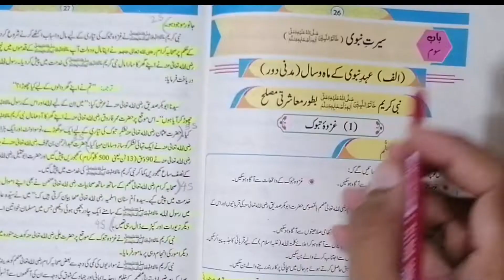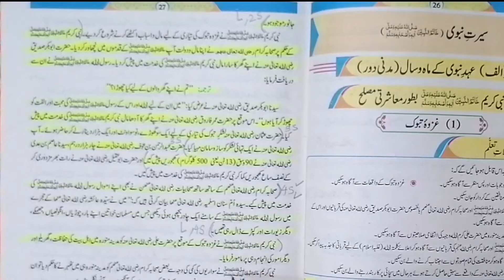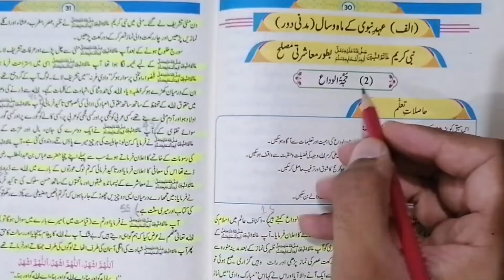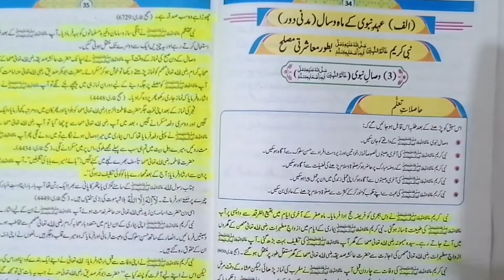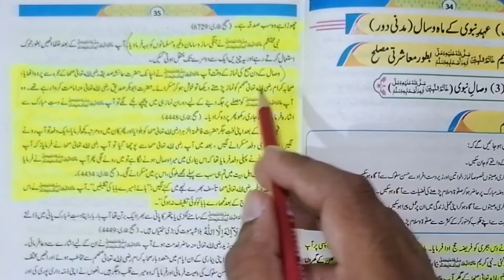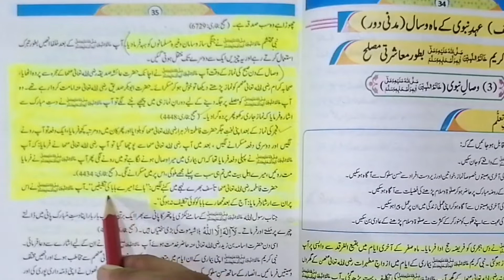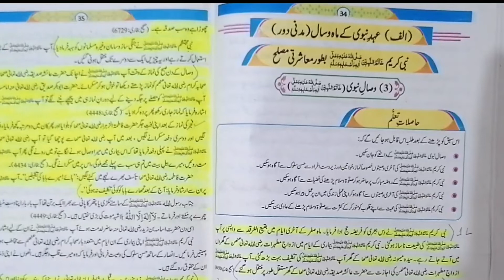10th Class New Book Islamiat 2022||Baab 3 Seerat e Nabvi||Exercise Long Questions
The Punjab Text book Board PTB has published New Book Islamiat 2022 for class 10th. In this video Baab 3 of class 10th Long Questions are marked.

10th Class New Book Islamiat 2022 ||Baab 3 Seerat e Nabvi ||Exercise Long Questions.